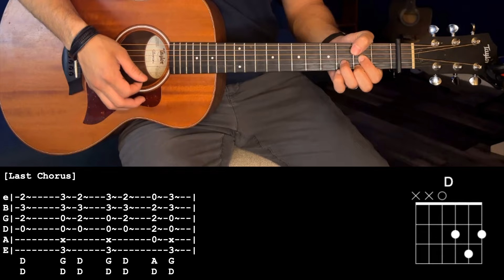Sweet DeAnn Zach Bryan Guitar Lesson with Tabs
Standard Tuning, Capo 1st Fret

This whole song is played the same way, with a few minor differences. Once you have the intro down, you're just about set.

Thank you,   @prod.abstruh  for the request!

Time Codes:
Intro/Interlude - 0:26
Verse - 3:04
Chorus - 3:59

What song do you want to learn next?

Need more help? Shoot me an email.
We can schedule a private lesson.